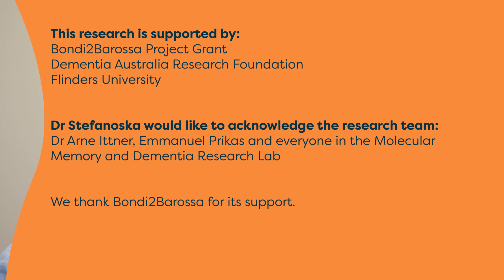Dr Kristie Stefanoska | Saving memories by reversing brain protein damage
Dr Stefanoska from Flinders University is investigating whether developing a treatment for a protein that becomes impaired in Alzheimer’s disease can prevent brain cell death and cognitive decline.

This research is supported by:
Bondi2Barossa Project Grant
Dementia Australia Research Foundation
Flinders University

Dr Stefanoska would like to acknowledge the research team:
Dr Arne Ittner, Emmanuel Prikas and everyone in the Molecular Memory and Dementia Research Lab.
We thank Bondi2Barossa for its support.